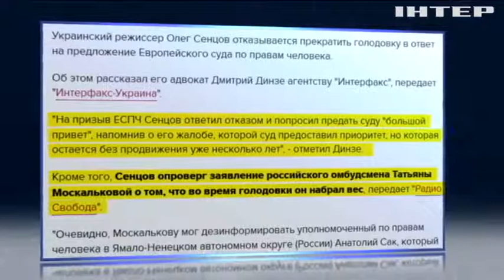Европейский суд по правам человека призывает Сенцова прекратить голодовку